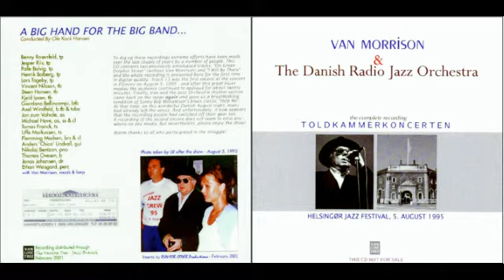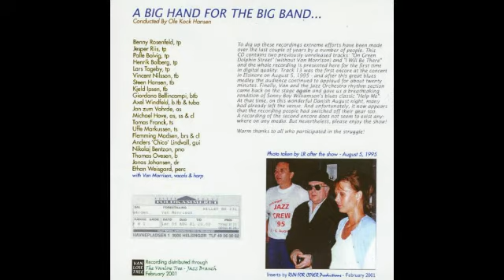Van Morrison - Got To Go Back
Live At Helsingor Jazz Festival - Danmark - 1995